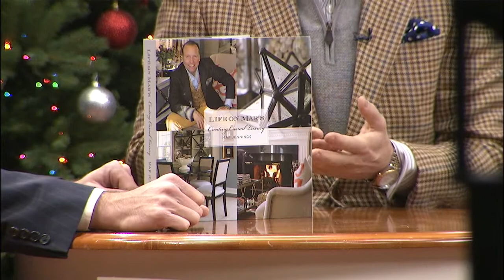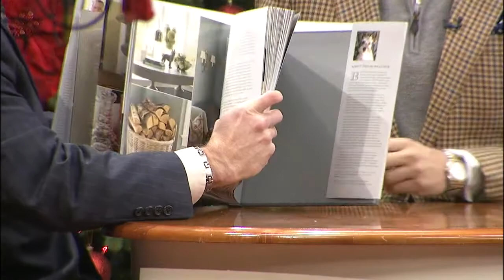Life on Mars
(WTNH)  -- Lifestyle expert and designer Mar Jennings is back on Good Morning to share his holiday expertise.